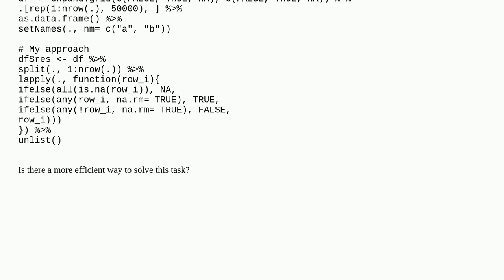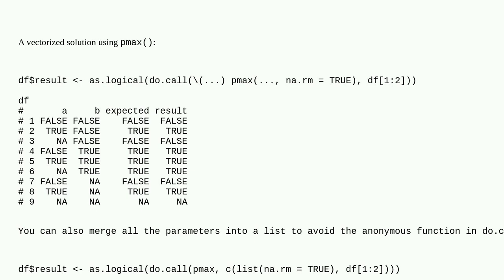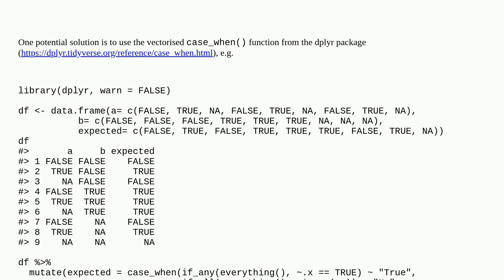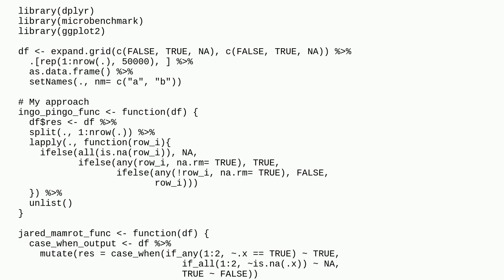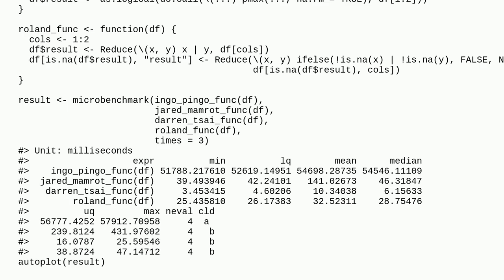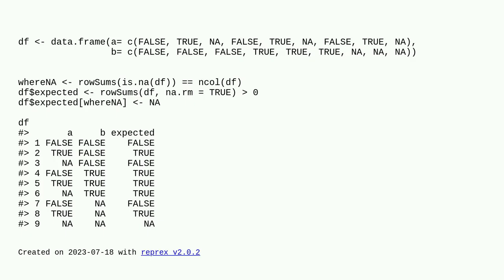Applying function rowwise efficiently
A special thanks goes out to the community

  rowwise r logical-operators